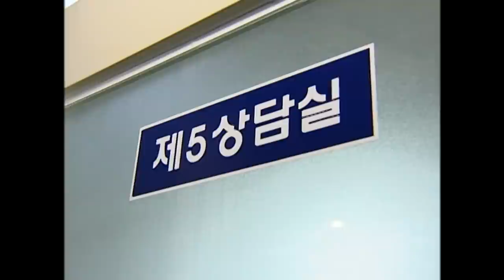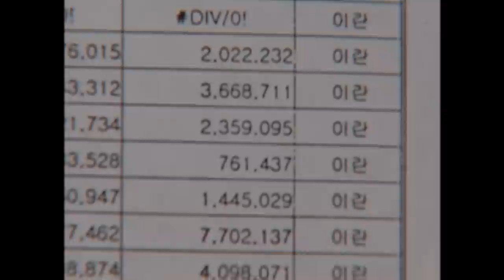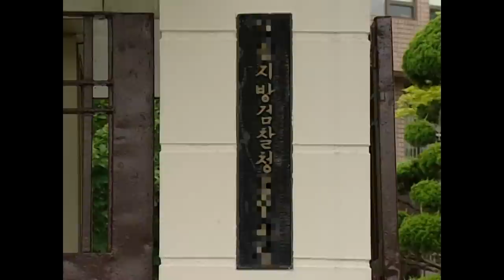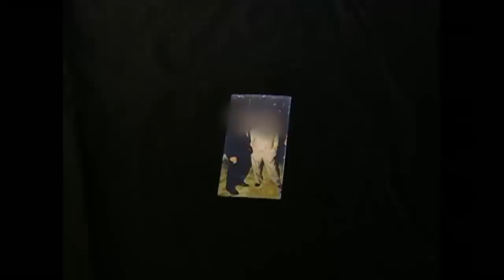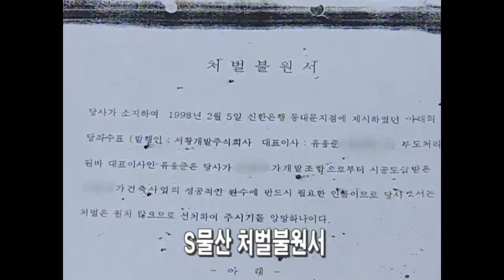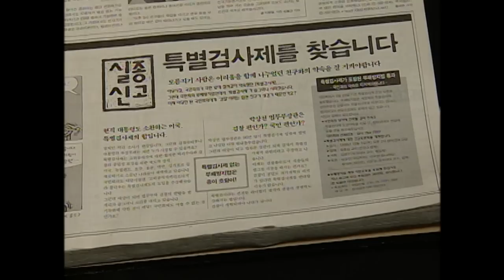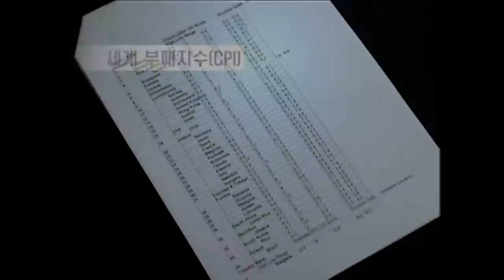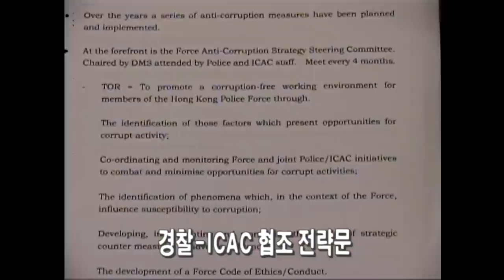[Full] 부패방지위, 솜방망이로 부패를 잡겠다고?_MBC 2002년 8월 27일 방송